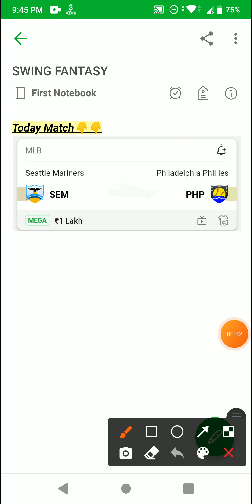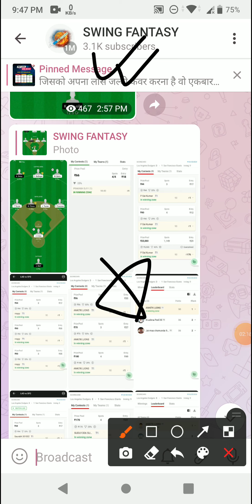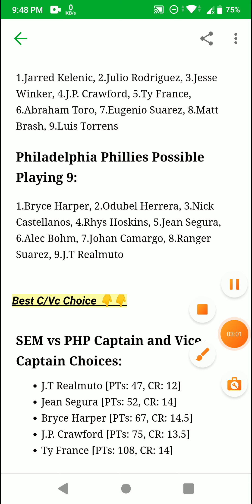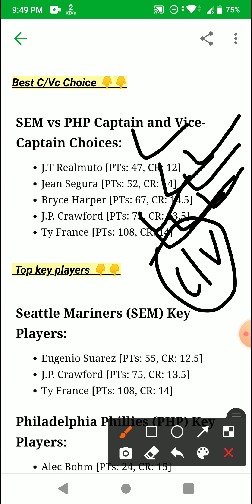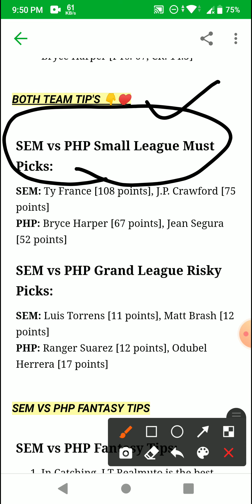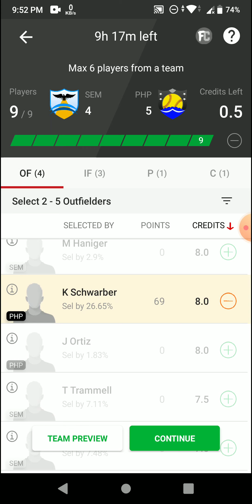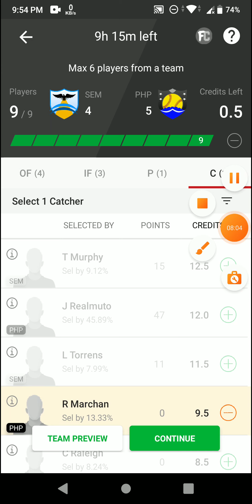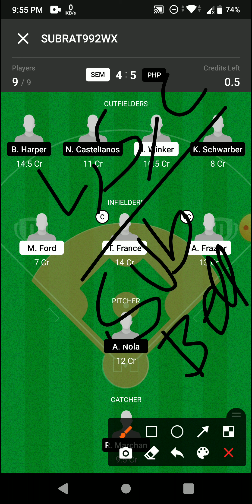SEM vs PHP Dream11 prediction SEM vs PHP Baseball Dream11 Team SEM vs PHP Baseball Team today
1. This analysis is based on my Understanding, knowledge and instinct .While selecting your team, consider the points mentioned and make your own decision.

2.Dream11 takes great care to comply with all central and state legislation in India to ensure that users are fully protected. Every contest on platform is carefully designed to comply with applicable statutes and regulations in India. Dream11 constitutes a 'game of mere skill', which makes the Dream11 game exempt from the provisions of the Public Gambling Act, 1867 (PGA). Dream11 is a legitimate business activity protected under Article 19(1)(g) of the Constitution of India